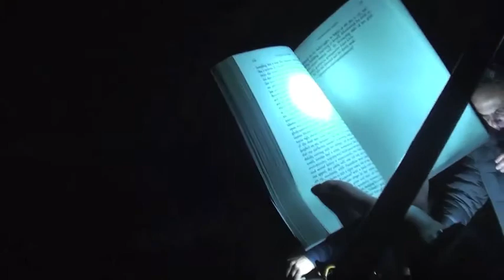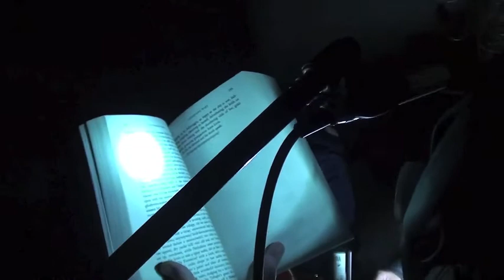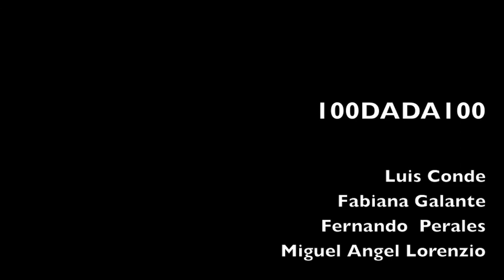100dada100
Luis Conde
Fabiana Galante
Fernando Perales
Miguel Angel Lorencio
En este día de Nobleza(antónimo de...), anunciamos: 100DADA100

10dA0dA,10dA0dA,10dA0dA,10dA0dA,10dA0dA,10dA0dA,10dA0dA/14-6, al caer la tarde/noche, sobre Méndez de Andes casi H. Pueyrredón. Caballito.

Ante la dudosa noticia de una publicación DADA hace 100 años, supuestamente un 14 de julio, queremos manifestar nuestro profundo repudio y ofrecer un acto de desagravio en cuerpo presente,poniendo de testigos a toda la comunidad sean sordos o ciegos o se hayan equivocado de sexo en el instante de proclamar la muerte definitiva de DADA, un movimiento que supo caminar sin piernas y saludar sin manos , pero que no vio TV, ni escuchó radios,como tampoco supo del whatsapp ni del wi-fi. En fin, que nunca existió para los medios y los enteros.

Habiendo arribado torpemente a esta conclusión les pedimos encarecidamente que no vengan, en todo caso sí que se venguen de DADA en fecha y hora convenida, porque , en confianza y al final de cuentas:quiénes somos nosotros para estar esperándolos a Uds, si de DADA tienen poco y nada?

Colectivo no sabemos